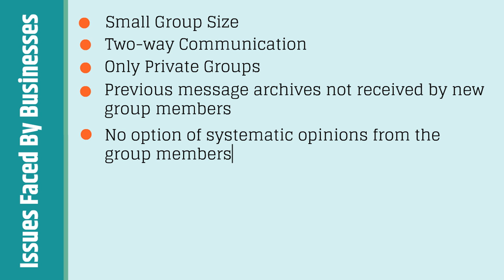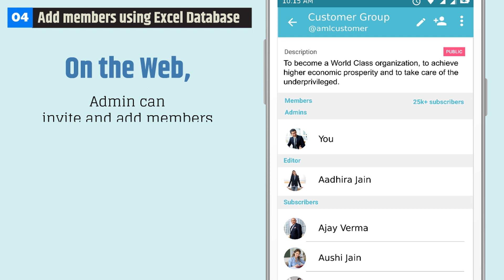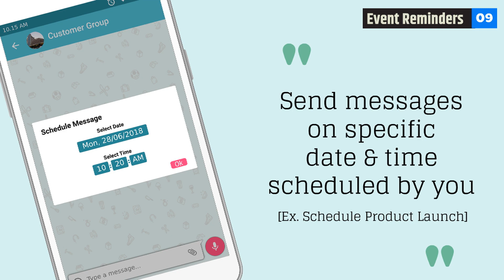Airit Chat App for Business Generic